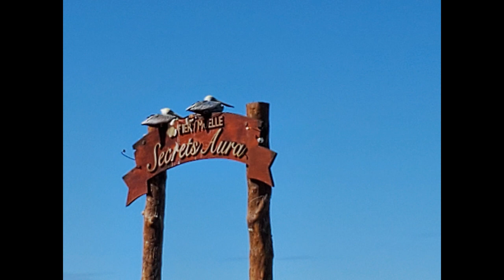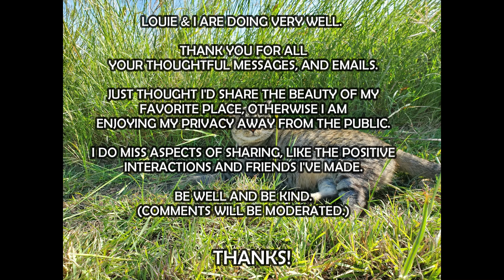Cozumel, Mexico October 2022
"Welcome Home, Angela!" =)

Wonderful snorkeling from the shore, boat tours from the pier with a beautiful beach and sunset view.